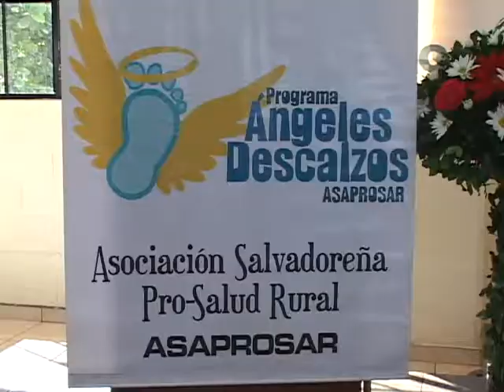ASAPROSAR REALIZA CINEFORO ATV NOTICIAS ANTENA TELEVISION EL SLAVADOR